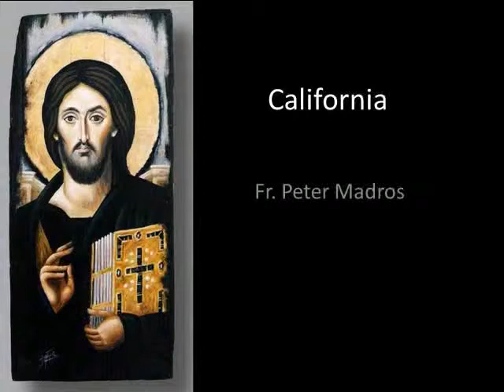California: a Franciscan Mission